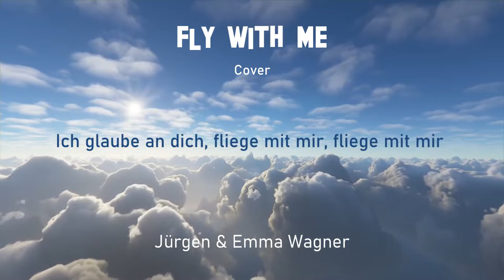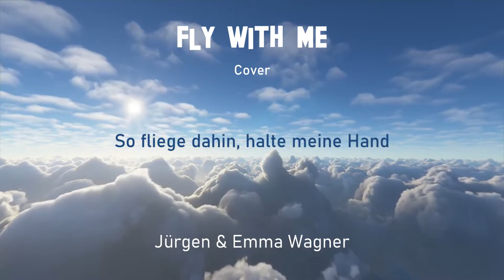"Fly with me" (Lena's song) aus dem Film "Wie im Himmel" bzw. "As it is heaven" (2004), Cover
Ein wunderschönes, aussagekräftiges Lied - hier mit deutscher Übersetzung.

Credits:

Song: Dan Stefan Nilsson, Marianne Leyla Norgren
Film: "Wie im Himmel" bzw. "As it is in heaven" aus dem Jahr 2004
Piano Accompaniment: copetoMusicR